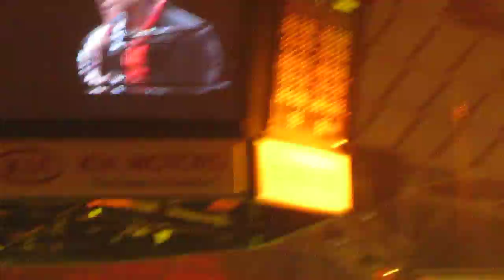Elton John/Billy Joel